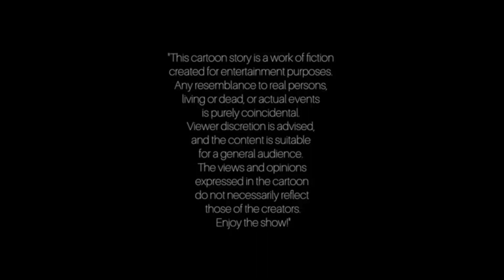रहस्यमय रात की कहाणी | cartoon, the story of king and queen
true animated horror stories
youtube animated horror stories